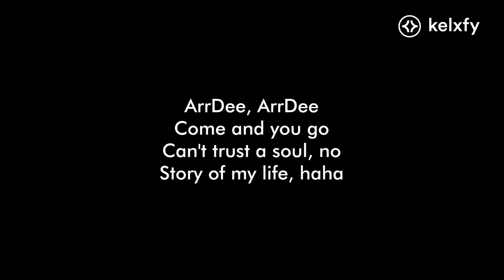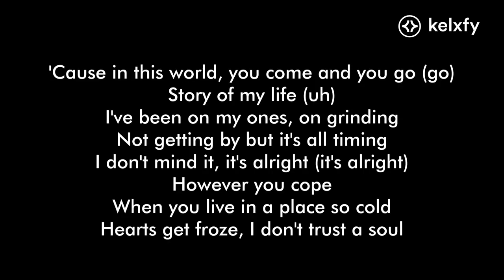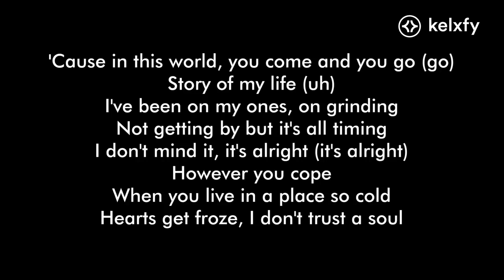ArrDee Come & Go Lyrics